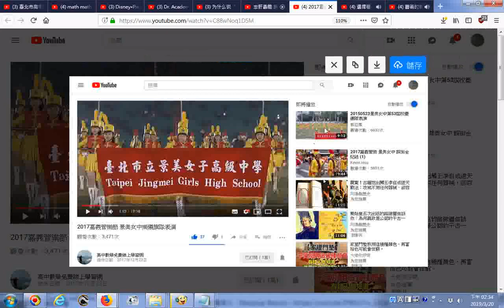推薦影片 2017嘉義管樂節 景美女中樂儀旗隊表演 高中數學免費線上學習網分享